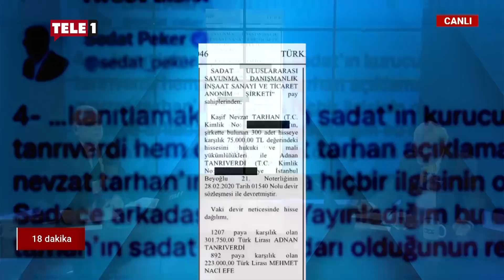Yanardağ: SADAT "ben bir şirket kurdum, silahlı eğitim vereceğim" diyemez!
18 Dakika programında gündemi değerlendiren Merdan Yanardağ, Sedat Peker'in SADAT hakkındaki son iddialarını yorumladı.